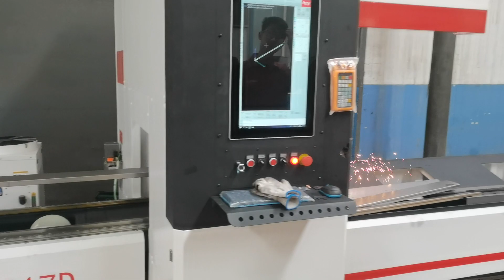Tube cutting machine cut holes in flat rectangular pipe then cut off batch cutting-6012D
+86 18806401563